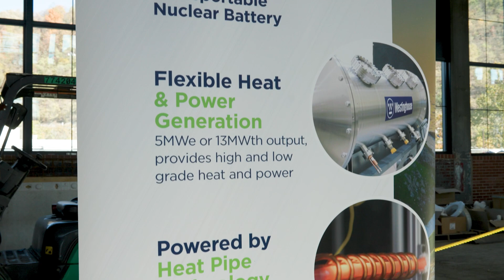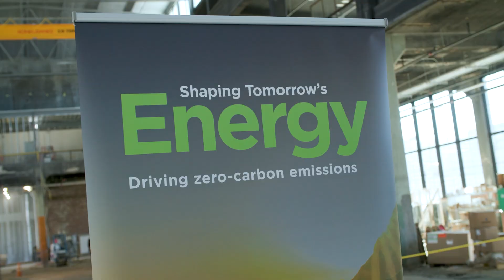eVinci™ Microreactor Accelerator Hub Opens in Pennsylvania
Westinghouse introduced its new eVinci™ Microreactor Accelerator Hub at a historic factory in Etna, Pennsylvania. The building is undergoing renovations that will make it a state-of-the-art center for design, engineering, licensing, and manufacturing work.

Pennsylvania Gov. Josh Shapiro, Assistant U.S. Sec. for Nuclear Energy Kathryn Huff, and Westinghouse President and CEO Patrick Fragman, joined eVinci Technologies President Jon Ball for the opening of the facility. The accelerator hub, located just across the Allegheny River from Pittsburgh, will advance the commercialization of this breakthrough technology.

Westinghouse Electric Company is shaping the future of carbon-free energy by providing safe, innovative nuclear and other clean power technologies and services globally including AP300™ small modular reactor, a nearly identical, though smaller, version of the proven, licensed, and operating AP1000® reactor. Westinghouse supplied the world’s first commercial pressurized water reactor in 1957 and the company’s technology is the basis for nearly one-half of the world's operating nuclear plants. Over 135 years of innovation make Westinghouse the preferred partner for advanced technologies covering the complete nuclearenergy life cycle. and follow us at